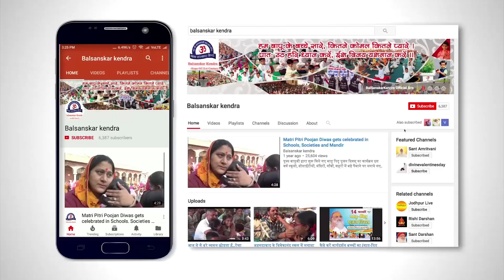भजन एक छोटे बच्चे के द्वारा Ye Sharir Mandir hai..|| Pawan Pandit, Jharkhand